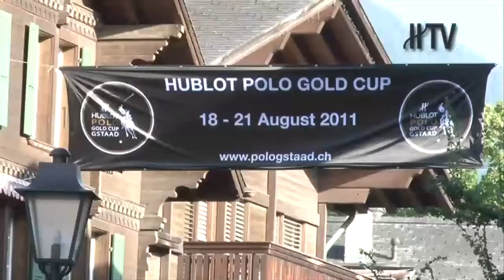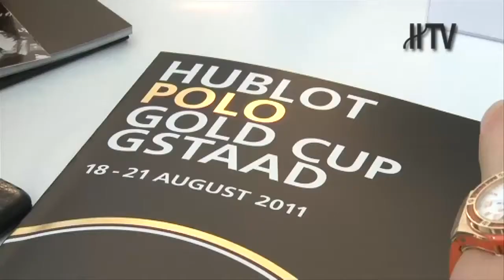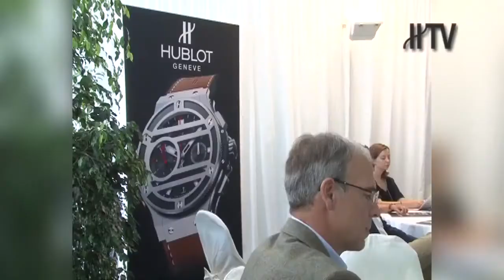Hublot Polo Gold Cup Gstaad 2011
To mark the occasion of the Polo Gold Cup Gstaad, Hublot presents the Chukker Bang.Action, precision, fusion, all with great respect for tradition... the image conveyed by polo is perfectly in keeping with the valueespoused by Hublot. A close partner of the Polo Gold Cup Gstaad for the last four years, Hublot is proud to have renewed its association with this magnificient tournament, which takes palce between the 18th and 21st August in a stunning setting deep in the Swiss Alps.